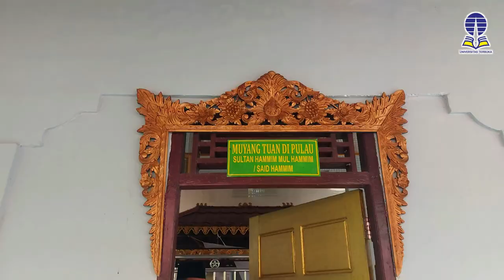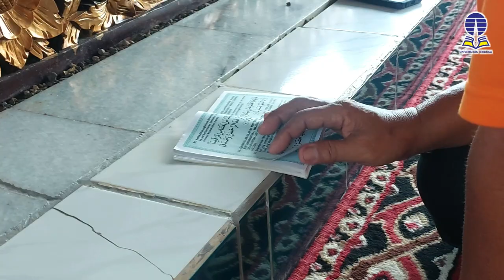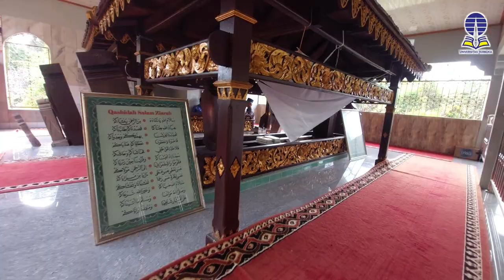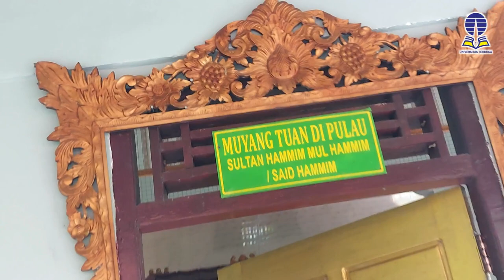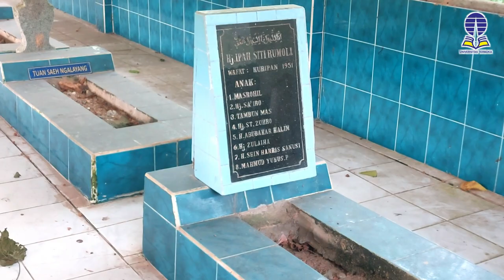Kisah Melegenda Puyang Tuan di Pulau - Punyang Penyebar islam di sungai komering